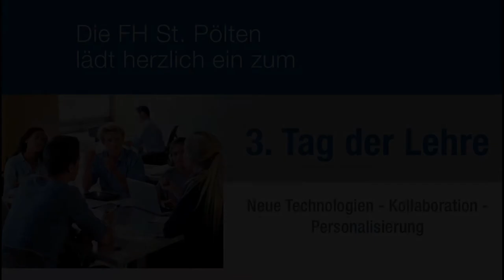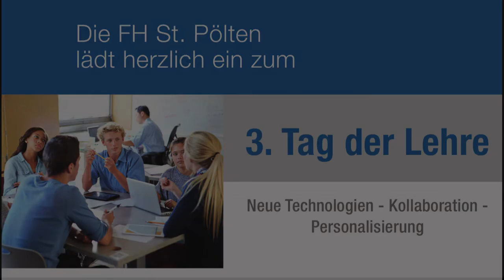Tag der Lehre 2014: Interview Christian Decker HAW Hamburg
Ein Teil des Rückblicks zum Tag der Lehre 2014 an der FH St. Pölten.

Video: cc_by_nc_fhstp/alexandertopf